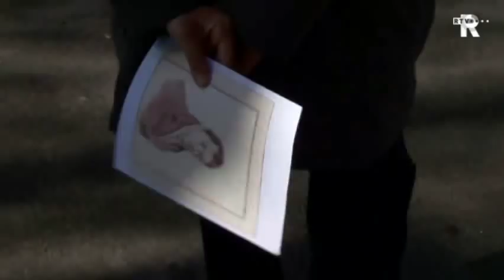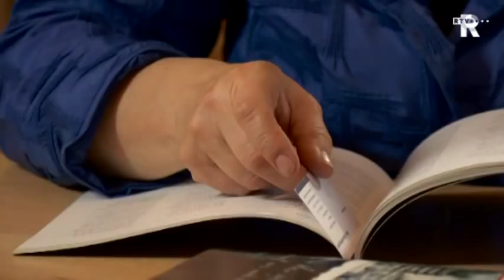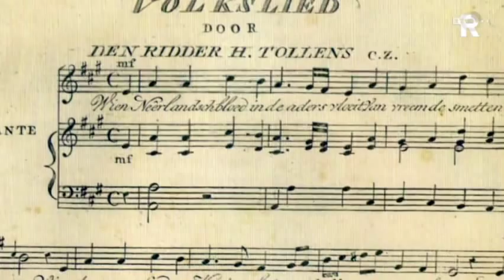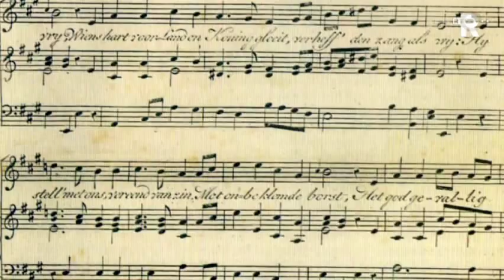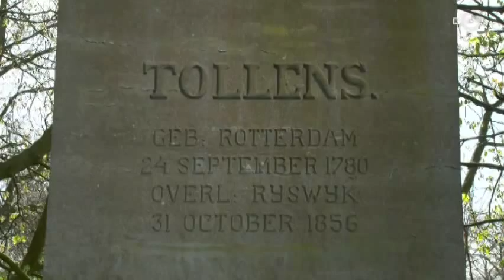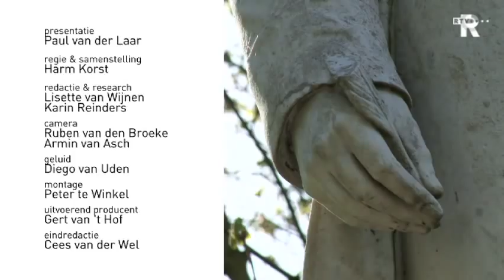Rotterdammers van formaat afl. 5 Hendrik Tollens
In de 19e eeuw kent bijna iedere Nederlander zijn gedichten uit het hoofd. Hij raakte hen met poëzie over het huiselijk leven en de liefde voor God en vaderland. Hoewel hij tegenwoordig zelden meer wordt gelezen, was hij in zijn tijd onbetwist dé dichter des vaderlands.

Hij werd in 1780 in Rotterdam geboren als zoon van een handelaar in verf. Hendrik nam deze goedlopende zaak over, maar schreef al op jonge leeftijd versjes in de boekhoudschriften.
In 1806 werd hij op slag beroemd door het gedicht 'Aan een gevallen meisje', over een jongedame die ongewenst zwanger wordt, maar tegelijkertijd gaf de dichter hiermee commentaar op de politieke situatie in Nederland, de Franse bezetting.
Tollens schreef ook historische gedichten, waarvan zijn 'Tafereel van de overwintering op Nova Zembla' de bekendste werd. En toen Nederland in 1815 een onafhankelijk koninkrijk werd schreef hij de tekst van het nieuwe volkslied ' Wiens Neerlandsch bloed in de aders vloeit'. Aan het eind van zijn leven, was hij wereldberoemd in Nederland en werd hij
Vadertje Tollens genoemd. Hij werd in Rijswijk begraven, maar in het Rotterdamse Park bij de Euromast staat sindsdien zijn majestueuze standbeeld.